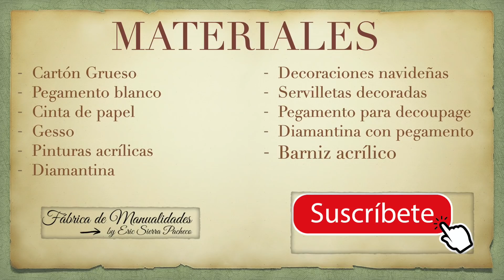3 Ideas para decorar la puerta de la casa. Proyecto Navidad 2020.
Excelentes ideas para decorar la puerta de nuestros hogares esta navidad, y están hechas con cartón materiales fáciles de encontrar. Aprovechemos el tiempo y preparemos nuestras decoraciones.